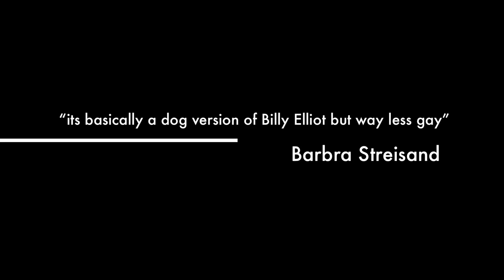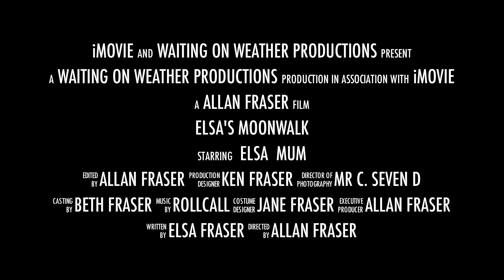Moonwalking Dog - the trailer - IN HD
This is a trailer for the soon to be released epic documentary about a dancing german shepherd.

Elsa is captured doing her famous moonball dance walk in full 1080p for your visual satisfaction.

Filmed on location in Aboyne, Aberdeenshire in late nov 2010.